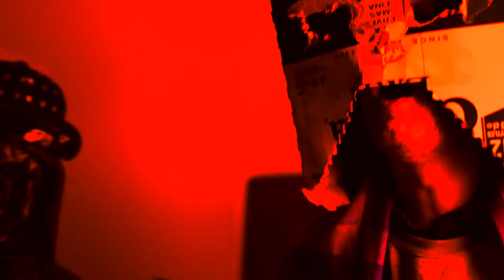z zone episode 3trys